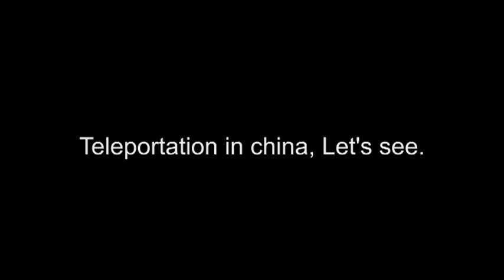Teleportace v Číně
Je to sice už staršího data (5. 2012), ale pořád hodně zajímavé. Někde se o tom psalo, že je to jen upoutávka na nějakou novou čínskou hru, ale co když to vše bylo jinak a ten záznam je pravý... 03:57